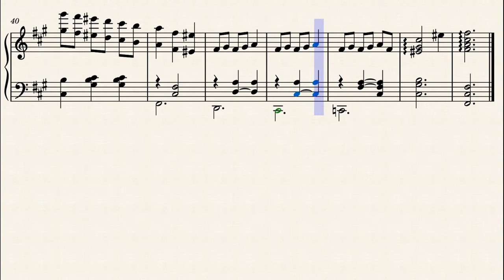Mia and Sebastian's Theme (from "La La Land") - Justin Hurwitz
"Mia and Sebastian's Theme"
From the motion picture "La La Land" (2016)
Composed by Justin Hurwitz.
Arranged by Jacob's Piano.
Piano Cover.